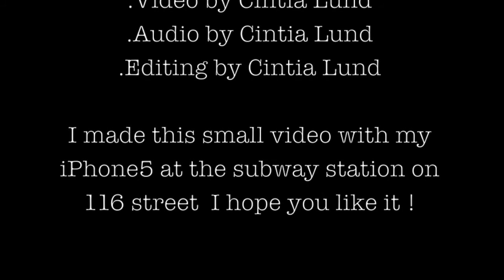Fever-Peggy Lee-cover by Cintia Lund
Video recorded at the New York Subway.